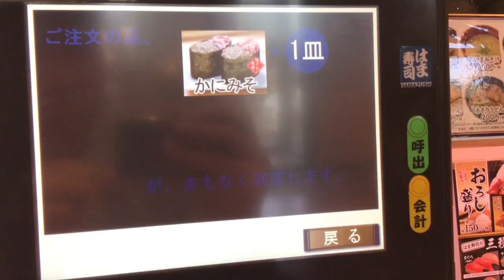はま寿司 かにみそ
はま寿司のかにみそです。

僕のヒーローアカデミアとのコラボキャンペーンでタッチパネルの音声を緑谷出久(CV:山下大輝さん)が担当しています。